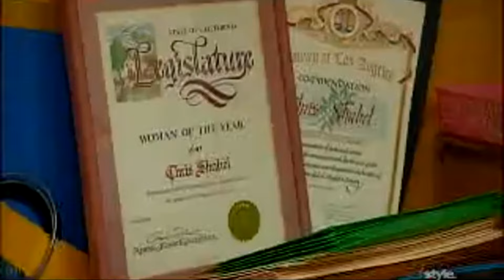Clean House with Niecy Nash - FULL EPISODE!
"The Godmother of Hollywood"